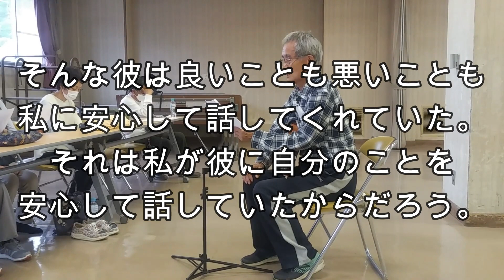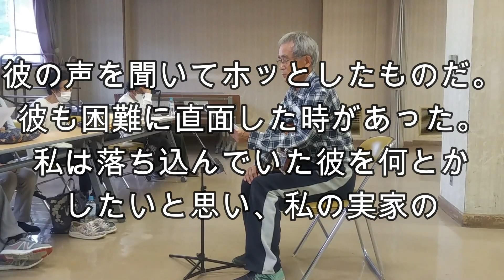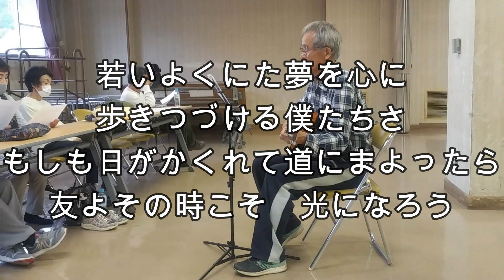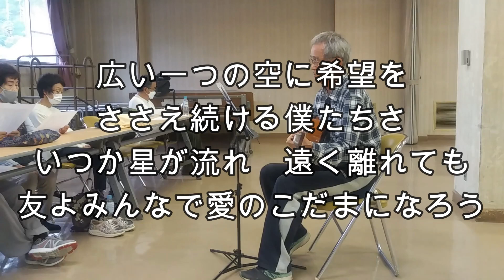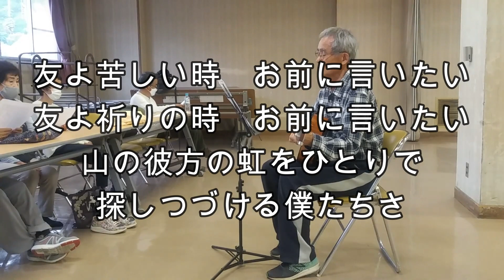【甲府北教室】『友よ』を歌った日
大親友の松田さんを偲び丸茂さんがエッセイと歌を歌って下さり、松田さんの四十九日の供養をしました。

２０２２年９月１９日からスタンダードプードルを飼い始めました。
飼えなった生徒さんから２歳のオーデンをいただきました。
大型犬を飼う覚悟を夫婦で話し合い、玄関のドアをつけたり外構工事をして庭にオーデンが危なくなく出られるようにしたり、絨毯をひいたりしています。
飼い始めからの動画をアップロードはじめました。

またコラボして下さる方を募集しています。内容は、何でも私が対応できることであればよろしくお願いしたいので、上記アドレスでメールでご連絡下さい。